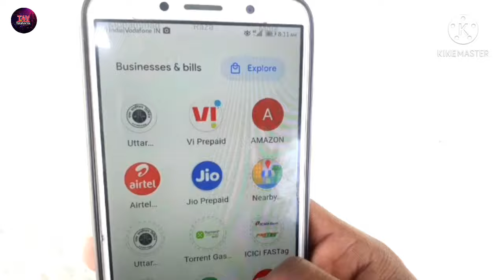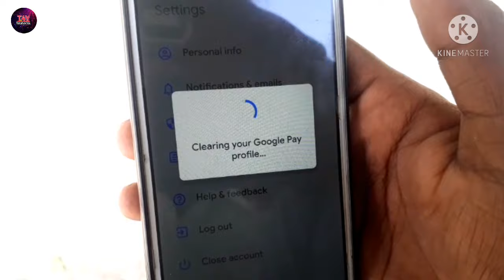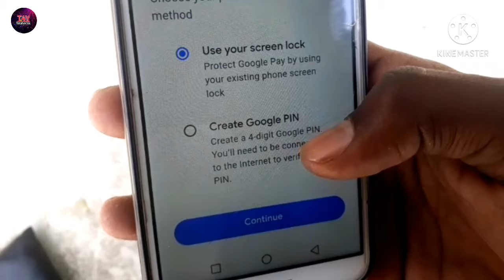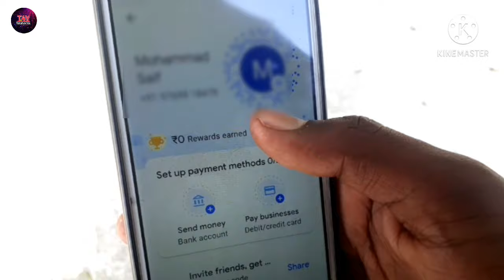Google pay transaction history kaise delete kare | how to delete google pay transaction history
tags: how to delete google pay transaction history
google pay ki transaction history kaise delete kare
how to i delete gpay transaction history
delete gpay transaction history
google pay ki transaction history kaise delete karte hai
transaction history
gpay transaction history
google pay history kaise delete kare
gpay history remove karna sikhe
google pay transaction history kaise hataye

▶My mic ...
▶My tripod ...

dosto is video me humne aap ko batay hai  ki aap kaise aapne google pay ki transaction history ko delete kar sakte hai kaise aap transaction history ko remove kar sakte hai

about gpay app.

Make UPI payments, recharges, pay bills & businesses with Google Pay (Tez)

Make UPI transfers or do mobile recharges, bills and payments to businesses with your bank account with Google Pay, a simple and secure payments app by Google.

Join crores of Indians who are using Google Pay for all their payment needs. Refer friends, get the latest offers and earn rewards as you pay.

+ Multiple layers of security from your bank and Google
Your hard-earned money is kept safely in your bank account and you have control over money leaving your bank account*. With a world-class security system that helps detect fraud and hacking, we are committed to keeping your money safe and we work with your bank to protect your payment information, wherever you shop online or offline.

Each transaction is secured with your UPI PIN, and you can safeguard your account with a device lock method such as your fingerprint.

Google_Pay works with all banks in India that support BHIM UPI.

+ Conveniently pay water, broadband, electricity, landline, gas bills and more
You only need to link your biller accounts once, we remind you thereon to pay your bill with just a few taps. Google Pay works with billers across the country.

+ Find the latest prepaid recharge plans and easily recharge your mobile plan
Recharge any prepaid mobile in fewer steps. Find the best and latest recharge plans as well as repeat recharge in one tap.

You can also recharge your DTH connections across all providers.

+ Check your bank account balance
No need to visit the bank or ATM to see your bank balance, quickly view your bank account balance anytime, easily.

+ Get rewarded
Refer friends, get offers and earn cash rewards into your bank account as you pay.

+ QR code payments
Pay by phone through the QR code scanner at your favorite offline neighbourhood shops and merchants.

+ Book flights, bus tickets and order meals

+ Fast & secure payments with your debit and credit cards
Add and link your debit and credit cards** on Google Pay and use them for:
- Online payments (mobile recharges or at your favorite online merchants apps like Myntra). When you checkout, look for the Google Pay logo or use your Google Pay UPI ID.
- Offline payments (at offline shops by tapping your phone on NFC terminals)

**Service is rolling out across bank issuers and card network providers. Currently available to Visa cards from Axis Bank (Credit/Debit), HDFC Bank (Credit/Debit), ICICI Bank (Credit), SBI (Credit), and SCB (Credit/Debit)

+ Book IRCTC train tickets
All you need is your IRCTC account and Google Pay can handle the rest with support for Tatkal bookings and instant refunds!

+ Buy, sell, gift, and earn 24K Gold
Trade gold securely with live market rates backed by MMTC-PAMP. Gold is securely deposited in your Gold Locker on Google Pay, or delivered as gold coins to your home. New! You can now also gift gold to friends and earn gold as Google Pay rewards.

+ Pay online with Google Pay
Make payments on websites, apps or within the Google Pay app. When you checkout, look for the Google Pay logo or use your Google Pay UPI ID.

+ Send and receive money directly from your bank account to any bank account, including those who are not on Google Pay, via UPI transfers
There’s no need to worry about reloading wallets and you don't need to do additional KYC.

Using NPCI's (National Payments Corporation of India) BHIM Unified Payments Interface (BHIM UPI), money transfers are simple & secure with Google Pay. You must have an Indian bank account with a phone number linked to it to use this version of Google Pay.